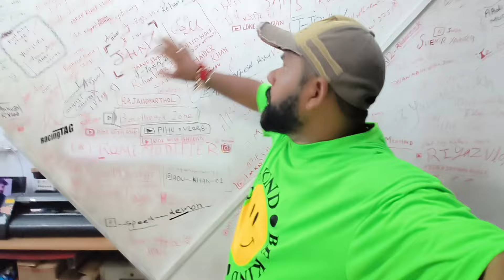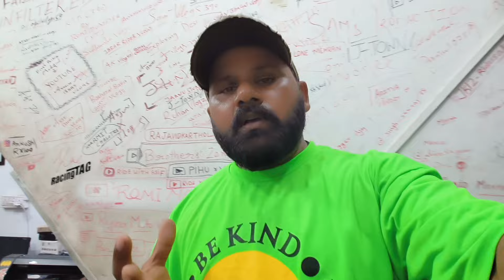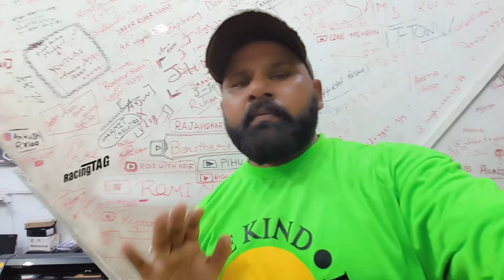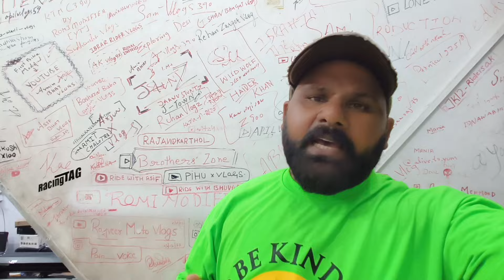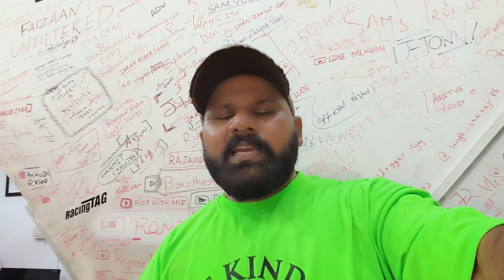Dragon modification start 👑 | F.I.R Police station Jammu 👮‍♂️ cops ! Instagram hack 😭